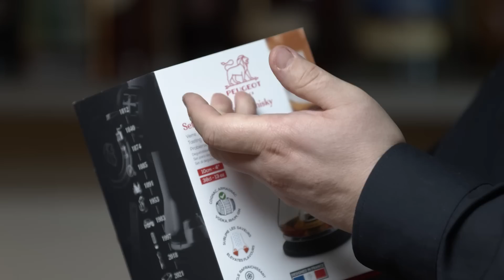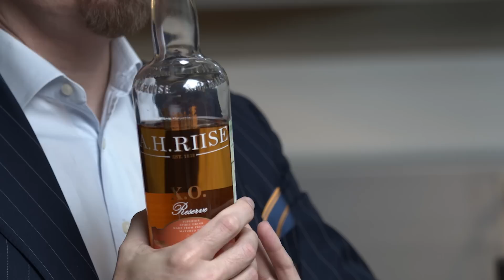Ром за 200 тысяч рублей и другие идеи подарков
В ролях: Николай Фрейтак, Руслан Брагин, Игорь Чер-ский, El Dorado Special Reserve 21, Zacapa XO, Samaroli Demerara Dark Rum 1988, A.H.Rise Reserve, Matusalem Gran Reserva, Relicario Supremo.